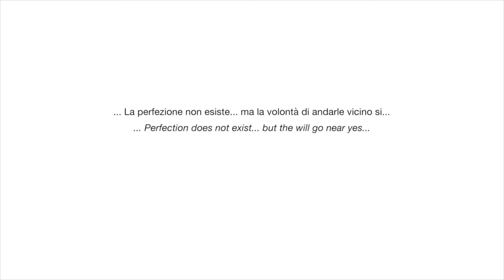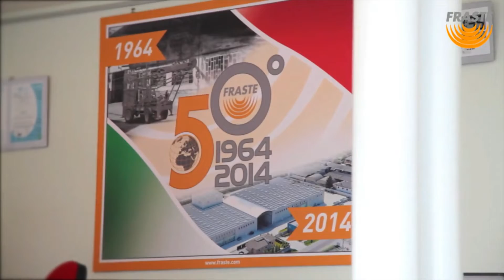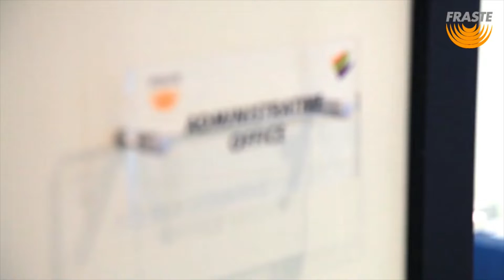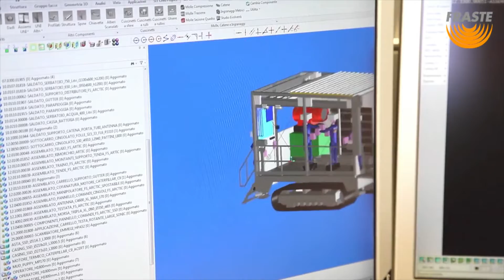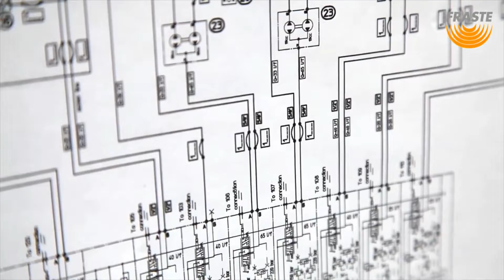Our partner Fraste company profile